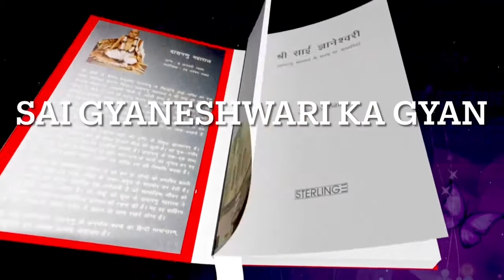About Shri Sai Gyaneshwari By Dr. Organati Prasad Writer Telugu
Get shri Sai Gyaneshwari Kannada books or Sai Baba books on Flipkart
Get shri Sai Gyaneshwari Kannada books or Sai Baba books on Amazon
Get Shri Sai Gyaneshwari Punjabi Books/ Sai Baba Punjabie Books on Flipkart
Shri Sai Gyaneshwari Marathi/Sai Baba Marathi books on Amazon